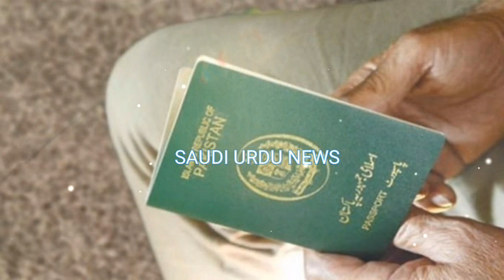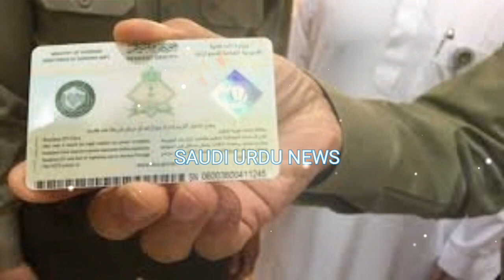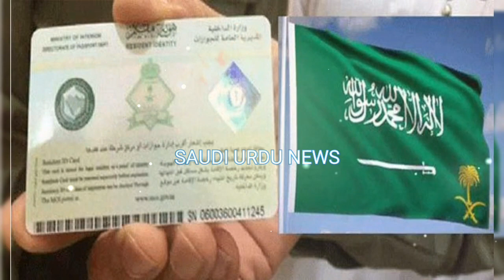Good News about Visit VISA Fees for expatriates for Saudi Arabia | flights news | Saudi Urdu News